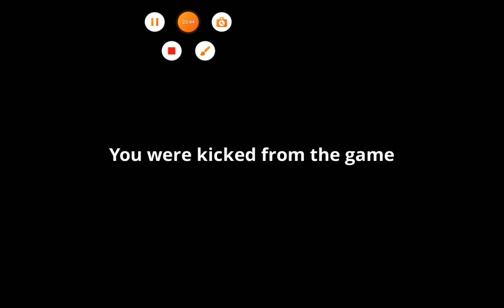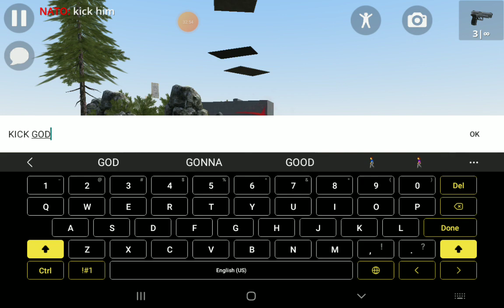I love when it's nighttime:)